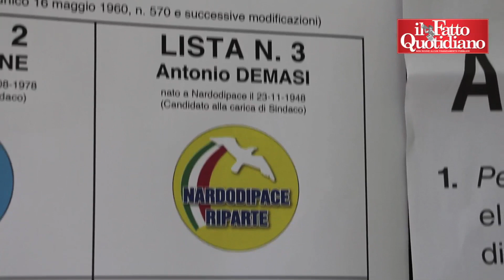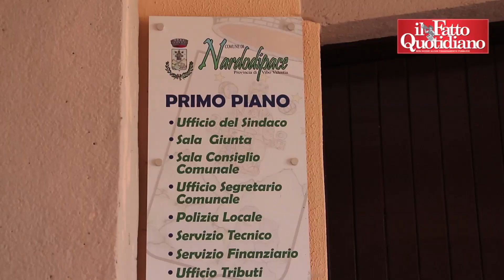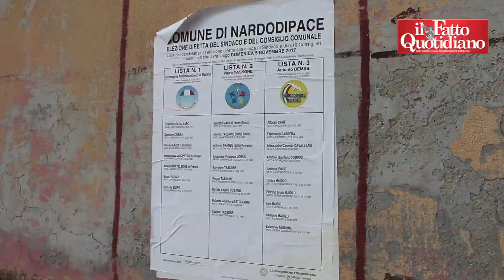Nardodipace, il paese al voto dopo due scioglimenti per mafia: “Un futuro qui? Non lo vediamo"